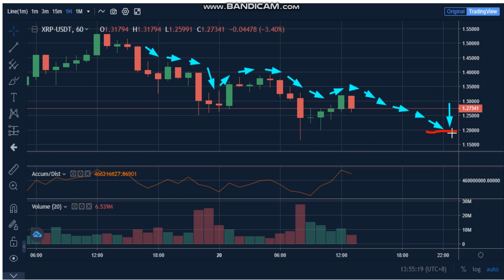20-4- Ripple (XRP) News - Analysis Today- XRP Price chart.XRP Latest Price -XRP Trading Prices